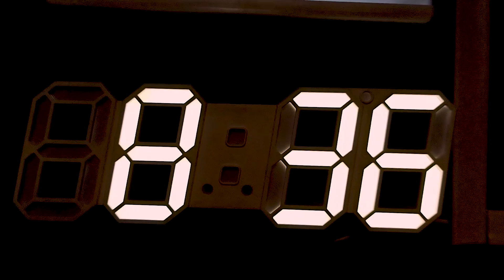Vlog 2 Recording Session 2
Recording session of the song Remember at Sevtones